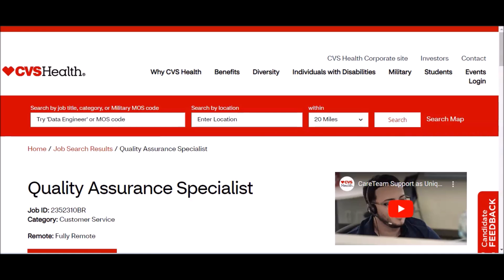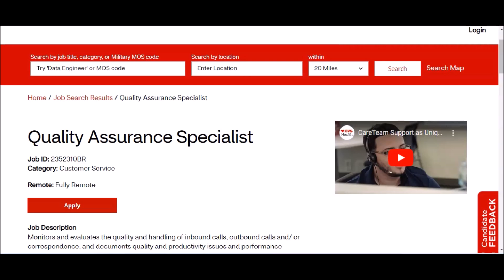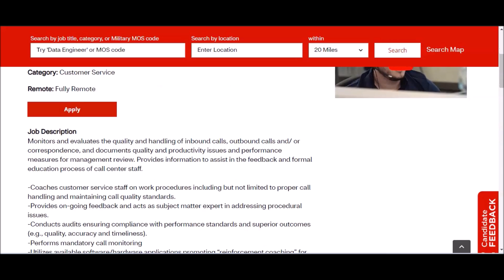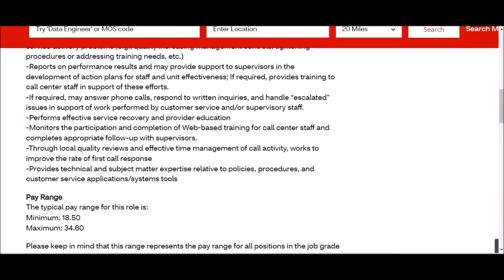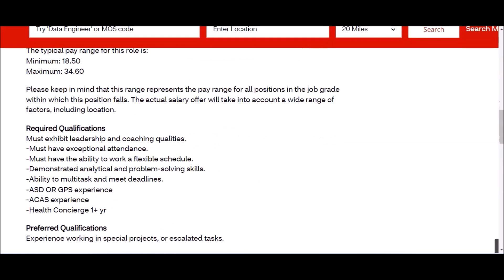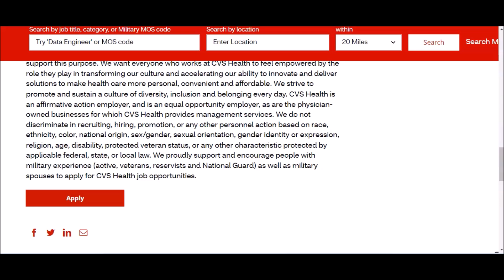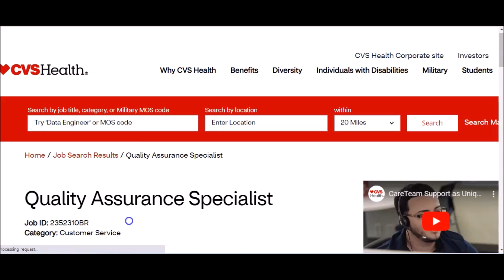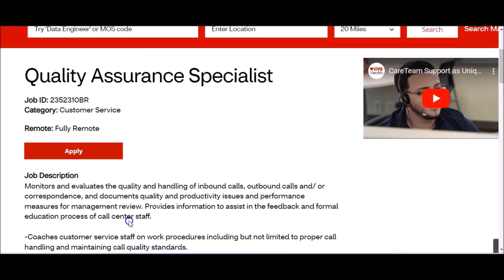⬆️$34.60 HOURLY WORK FROM HOME LISTENING TO CALLS FOR CVS! NO TALKING ONLINE JOB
Great for those who have been out of work for 2+ years! (stay at home moms, home makers & students etc)